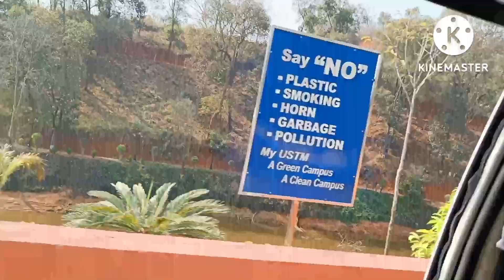View of ustm at meghalaya